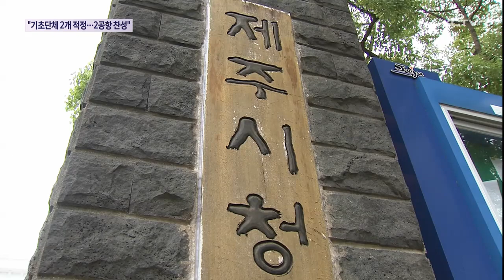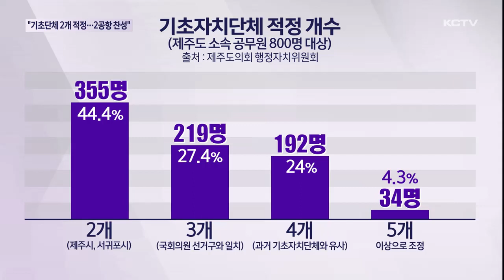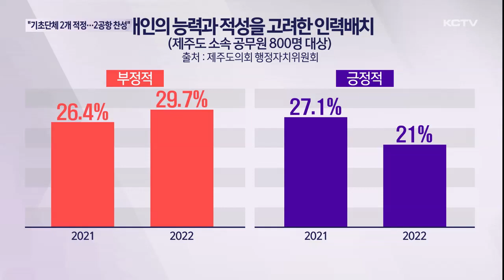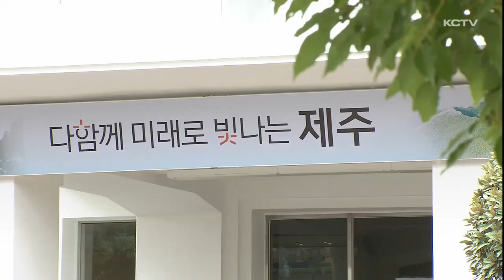"기초단체 2개 적정…제2공항 찬성"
제주도의회가 공무원들을 대상으로 각종 제주 현안에 대한 설문조사를 실시했습니다.

조사에 참여한 공무원의 절반 가까이가 제주형 기초자치단체 도입이 필요하며 현재 2개 행정시 체제를 가장 선호했습니다.

제2공항 건설과 관련해서는 필요하다는 의견이 많았습니다.

오영훈 도정의 인사 운용과 관련해서는 전임 도정에 비해 다소 부정적 의견이 높아졌습니다.